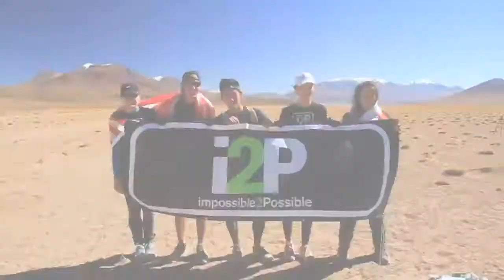Expedition Bolivia Episode #3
Cantaloupe helped capture Expedition Bolivia in a three-part episodic series following die-hard college students as they learned about the chemistry of the salt flats while running a full marathon every day for six days!